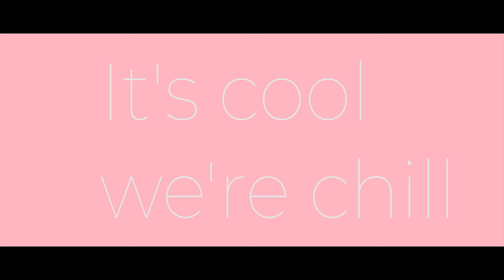WHAT HAPPENED IN TYLER'S ROOM?!!!!??? | VLOG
We are out here dumb as fuck with the party vlog p-log

More to come in 2018.